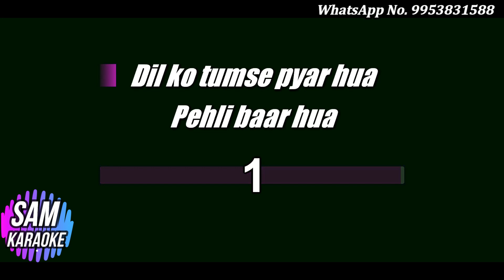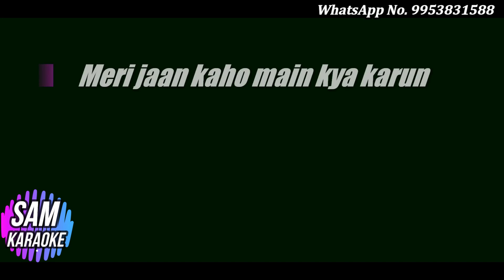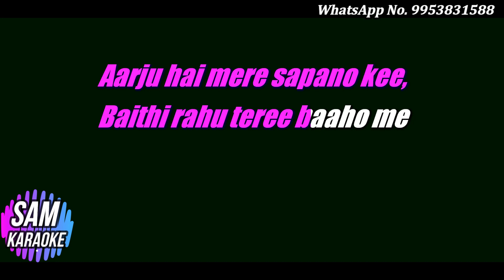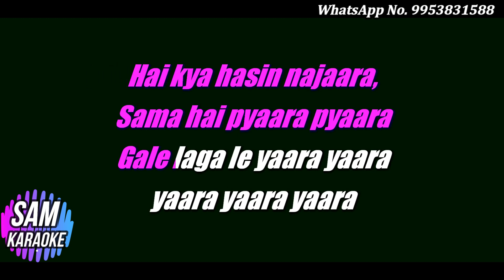Dil Ko Tumse Pyar Hua Unplugged Karaoke{ Please Like Subscribe Na Kare Sirf Free Main Download Kare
अपनी आवाज मैं किसी भी सॉन्ग का कवर सॉन्ग बनबाए अब फ्री मैं अपनी आवाज का सैंपल बिना किसी इफ़ेक्ट के १५ मिनट्स की रिकॉर्डिंग का हमें सेन्ट करे और कवर सॉन्ग बनबाए

Music Arrangements : Anurag Pattnaik
Guitar : Dichen Nayak
Recording / Mixing : Somesh Satpathy
Cinematography : Sandip , Siddharth , Prabhu , Prabiin
Post Production : Sandip , Rakesh

Original Song Credits:
Song: Dilko Tumse Pyar Hua
Movie: Rehnaa Hai Terre Dil Mein (2001)
Singer: Roop Kumar Rathod
Music Director: Harris Jayaraj
Lyricist: Sameer
Starcast: R Madhavan, Dia Mirza

Dil ko tumse pyar hua
Pehli baar hua
Tumse pyar hua
Main bhi aashiq yaar hua
Pehli baar hua
Tumse pyar hua
Chaayi hai betaabi
Meri jaan kaho main kya karun
Chaayi hai betaabi

Pehli baar hua
Tumse pyar hua
Pehli baar hua
Tumse pyaar hua
Aarju hai mere sapano kee,
Baithi rahu teree baaho me
Sirf too mujhe chaahe abb,
Itana asar ho meree aaho me
Too keh de haske toh,
Tod du mai rasmo ko
Marke bhee naa bhulu
Mai teree kasmo ko
Mai toh aayi hun yahan pe
Bas tere liye
Teraa tan mann sab hai
Mere liye
Hai kya hasin najaara,
Sama hai pyaara pyaara
Gale laga le yaara yaara
yaara yaara yaara

Pehlee bar huwa,
tumse pyaar huwa
Pehli baar hua
Tumse pyaar hua
SAM KARAOKE
Thanks YouTube